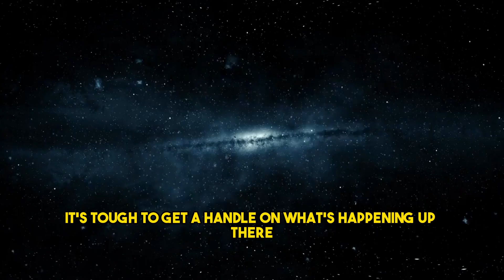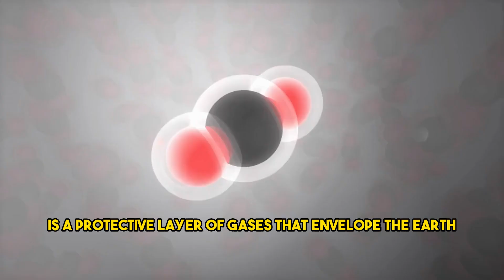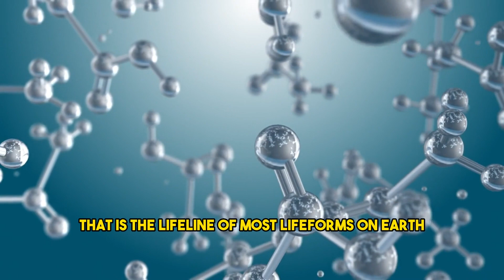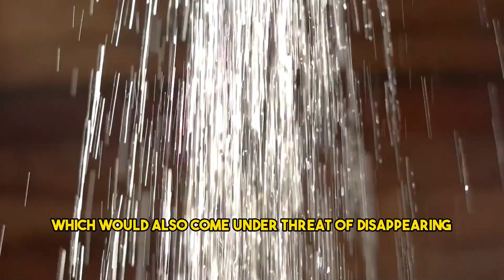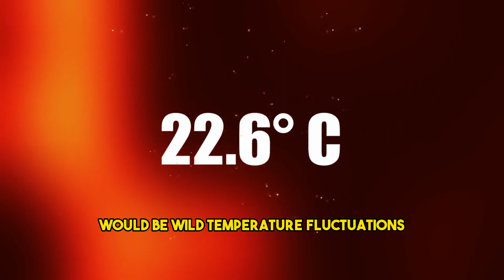What If Earth Had No Atmosphere? I What If Atmosphere Disappeared?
🌎🚫 What would happen if our planet Earth had no atmosphere? In this eye-opening video, we dive deep into the consequences of a world without an atmosphere and explore the potential impact on life as we know it. From the absence of weather to the challenges faced by living organisms, we'll uncover the crucial role our atmosphere plays in sustaining life on Earth. 🔬🌟